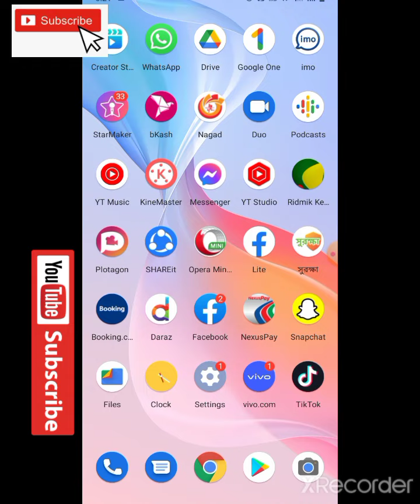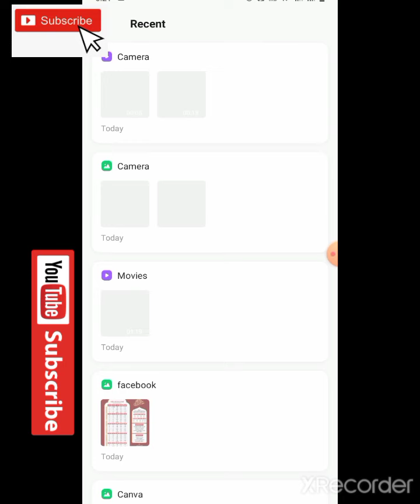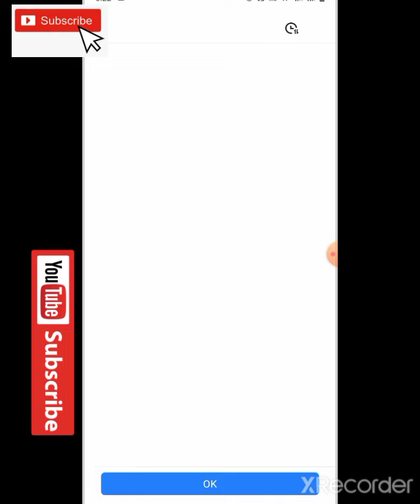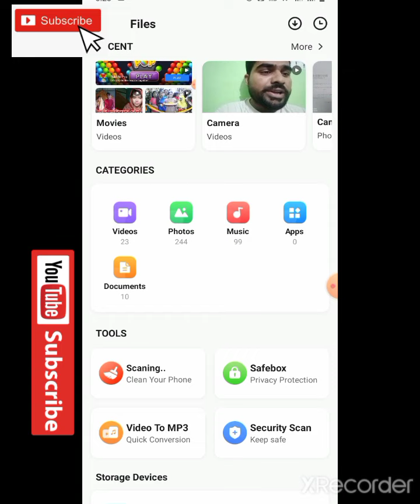SHAREit apps safe zone#photo video secret#shareit গোপন নিরাপদ স্থান আছে how to SHAREit apps safe.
খুব সহজেই নিজেদের ছবি ভিডিও গোপন করে রাখতে পারবেন।